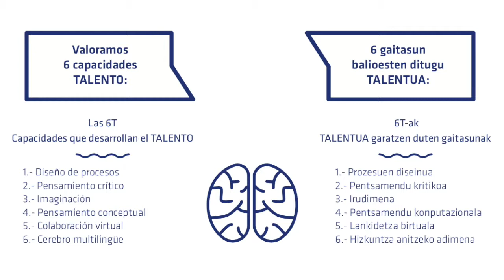Donostia Innovation Campus 2017